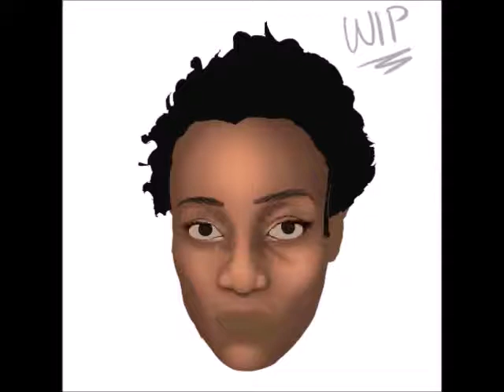Esther's face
face evolution